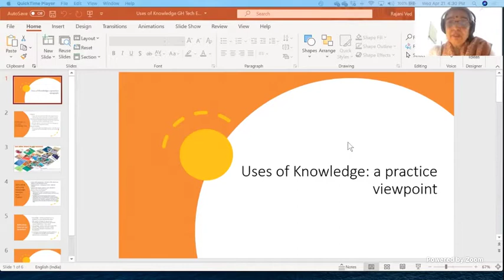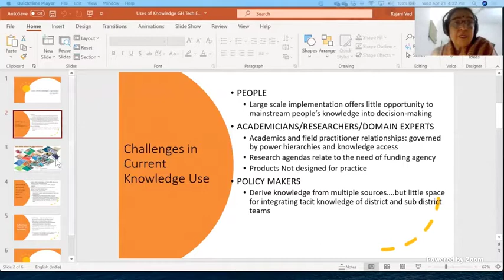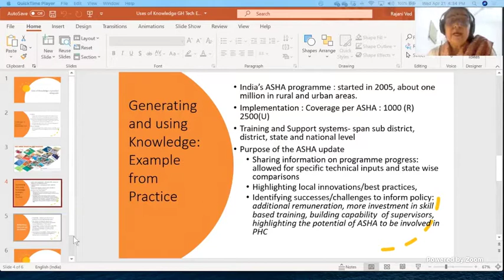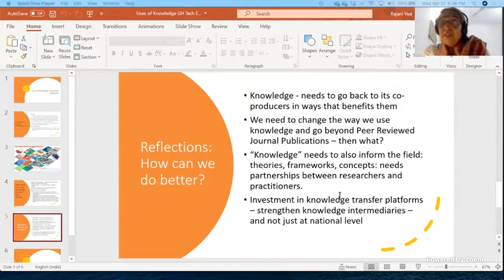A Conversation with Journal Editors from GHSP and BMJ Global Health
Full Title: A Conversation with Journal Editors from GHSP and BMJ Global Health: Connecting Creators and Users of Knowledge
In 2019, Sẹ̀yẹ Abimbola, Editor-in-Chief of the BMJ Global Health, wrote a thought provoking editorial on the imbalance in authorship which has resulted in the "foreign gaze" of peer reviewed journals. He has recently published a follow-up editorial “The Uses of Knowledge in Global Health” on the various roles each of us play in creating and using knowledge, what he characterizes as "professors, emancipators, engineers, and plumbers.” Sẹ̀yẹ, along with GHSP Editor-in-Chief, Steve Hodgins, and Associate Editor, Rajani Ved, will explore how we can “rethink our relative focus, emphasis, priority, and gaze” with regard to the uses of knowledge. They will challenge you to rethink the role(s) you play, how you connect with others, and, most importantly, how you can prevent injustices in the creation and use of knowledge. We strongly encourage you to read the article before the session so you can come prepared to actively contribute to the discussion.